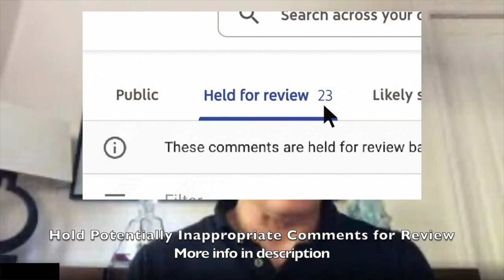Interviews YouTube VP about LGBTQ+ Issues- From Monetization to Hate/Harassment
Hello Insiders! Ariel here- back with another video on more of my "2nd hat" work with Creators. If you missed the first video, check it out

Today we're keeping it real with Jackson Bird about some of the LGBTQ+ issues that creators have faced in the past and what YT is doing to improve the experience for everyone on the platform. Please keep in mind, many of these policy and product efforts are ongoing, and by no means done.

Chapters:

0:00 Ariel Intro
0:52 Jackson Intro
1:38 What is YouTube doing well? What is it doing poorly?
3:44 Hate and Harassment
4:55 Hold for Potentially Inappropriate Comments for Review
6:30 [Question for Creators] Choice to have certain content promoted less?
9:10 Demonetization of LGBTQ+ content
15:00 Cultural knowledge of LGBTQ+ and sensitivity training
18:28 Anti-LGBTQ+ ads issue
19:56 LGBTQ+ improvements across YouTube
20:50 LGBTQ+ Product Improvements
21:28 LGBTQ+ Policy Improvements
22:50 LGBTQ+ Communication Improvements
25:10 LGBTQ+ YouTube support

👕👚SWAG 🎽☕

100% of the proceeds automatically support Red Cross